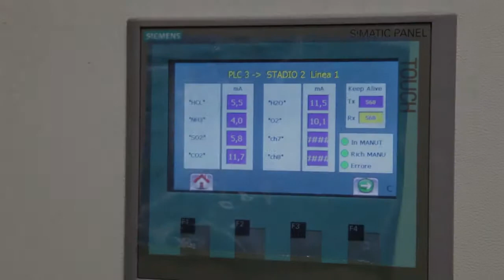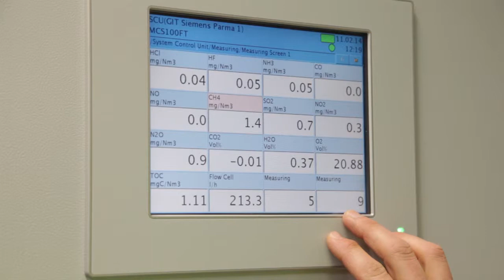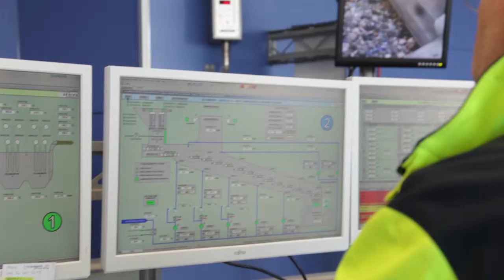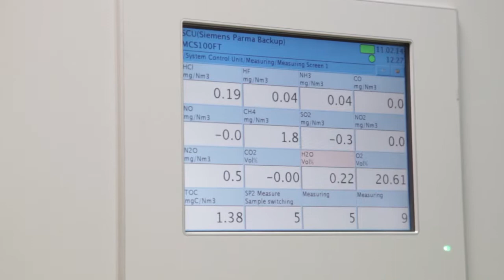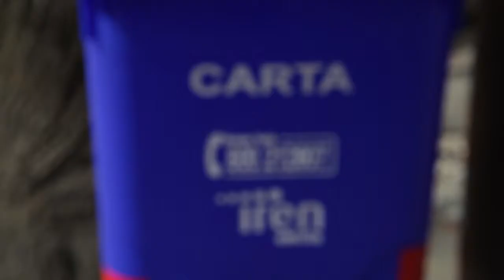The IREN Waste to Energy Plant of Parma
A visit to the IREN Waste to Energy Plant of Parma, located in Ugozzolo (Parma) - 13:10" PAL 16:9 - shooting G.M.Pacchiani, cut and direction A.Manente - From the DVD "New energy for the city" - 2014 Iren Spa